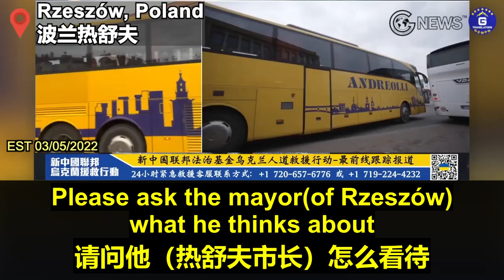【乌克兰救援行动】03/05/2022 新中国联邦乌克兰救援团队采访波兰热舒夫市长。市长先生不仅非常感谢新中国联邦的救援行动，并且为我们的工作提供了便利和支持。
【Ukraine Rescue】03/05/2022 NFSC Ukraine Rescue Team Interviews Mayor of Rzeszów, Poland. Mr. Mayor was not only very appreciative of the NFSC's rescue operation but also facilitated and provided support for our work.